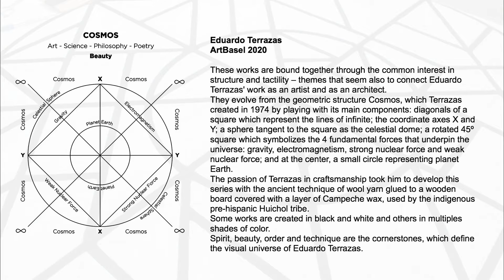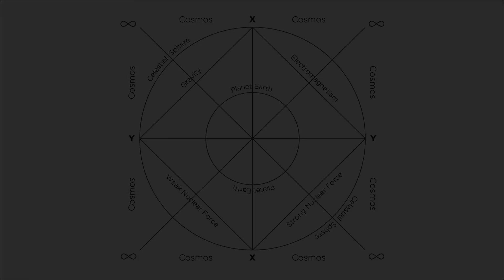Art Basel OVR 2020 · EDUARDO TERRAZAS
This video presents a unique look insight the working process towards creating the two works by Eduardo Terrazas:⁠⠀
'Possibilities of a structure: Cosmos 1.1.384' (2020)
'Possibilities of a structure: Cosmos 1.1.229' (2016). ⁠⠀